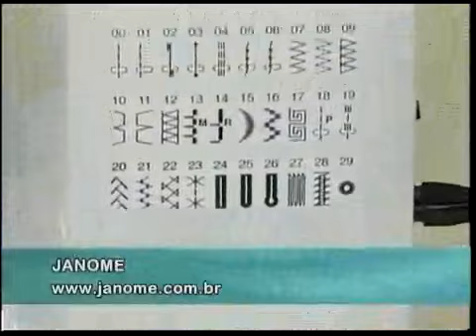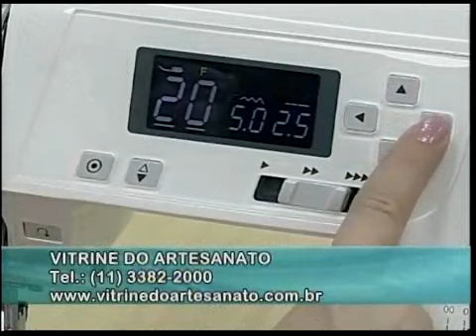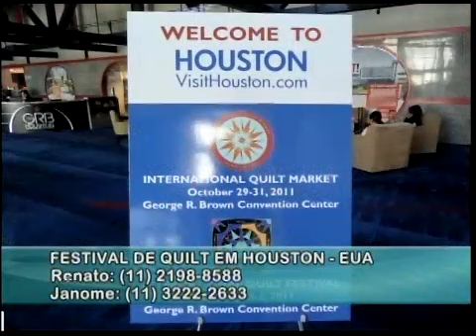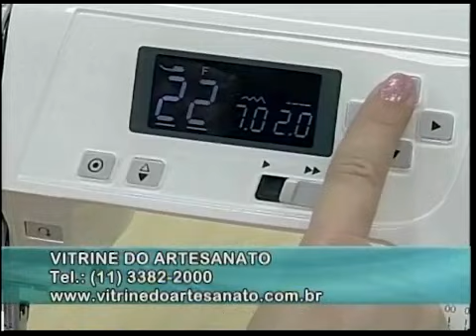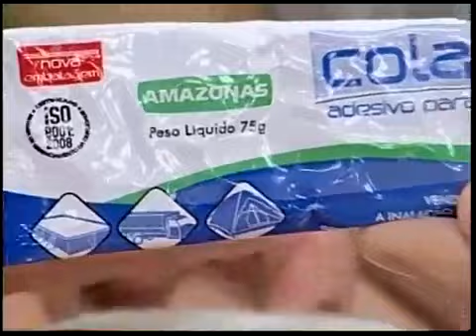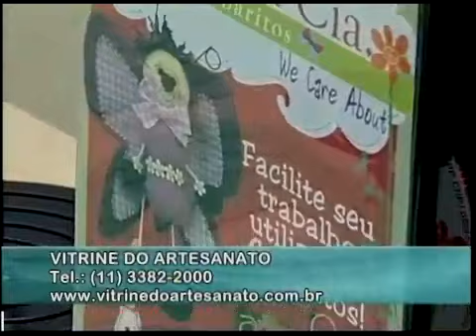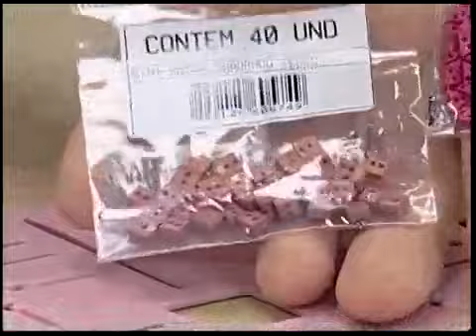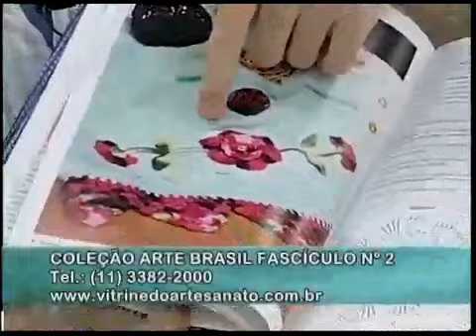ARTE BRASIL - SILVANA GREICE E LIGIA SANTANA - 03-09-2012